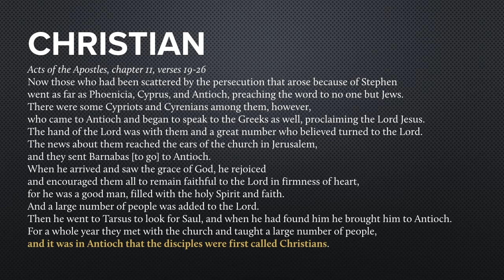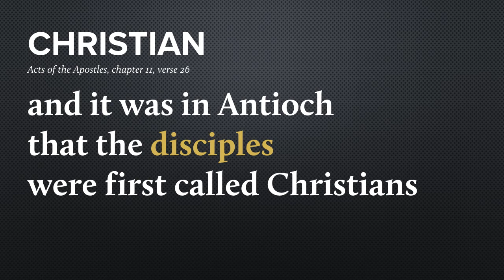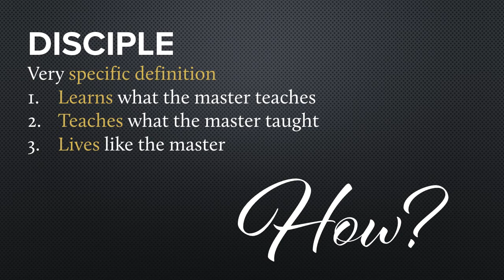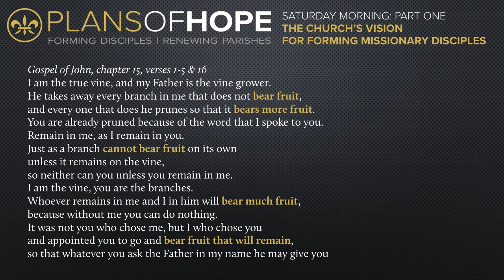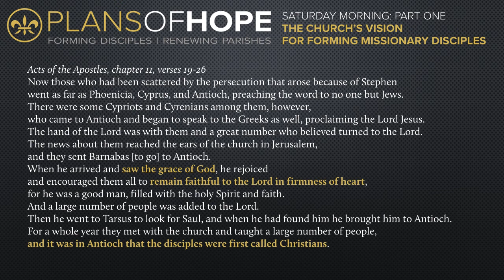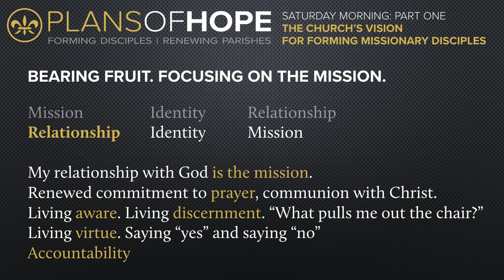Fr. Mark's Presentation to PMD l June 9, 2018 l Part One